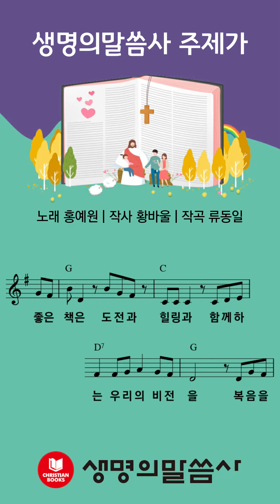"말씀사송" - 생명의말씀사 주제가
'생명의말씀사 주제가'가 만들어졌어요.
인스타그램, 블로그에서 '말씀사송' 이벤트가 진행되오니

*출처
생명의말씀사 주제가 – 말씀사송
(노래 홍예원, 작사 황바울, 작곡 류동일)
류동일- 어린이 찬양 창작동요